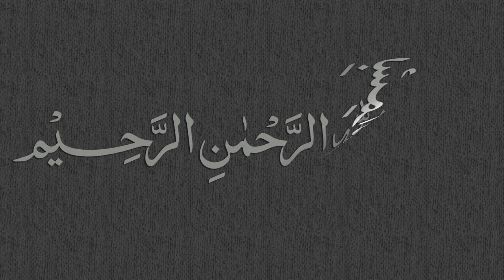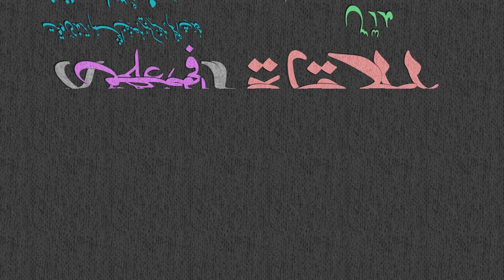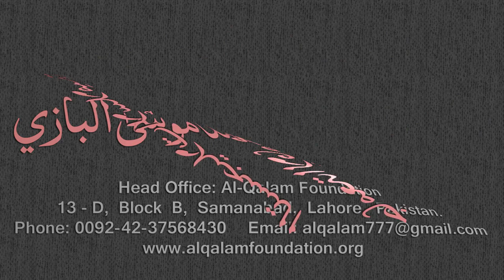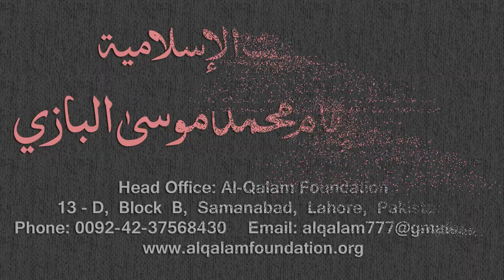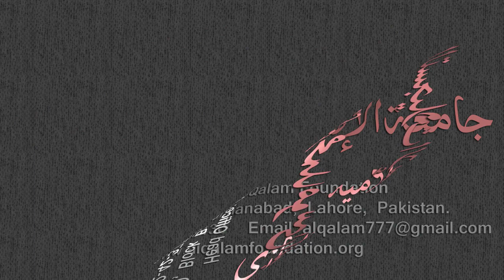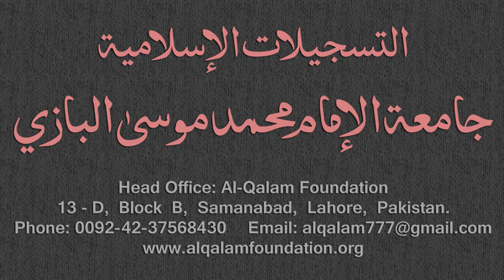Mirqaat Dars - 21 - Page - 009 - Maulana Muhammad Zuhair Albazi - 04/11/2010